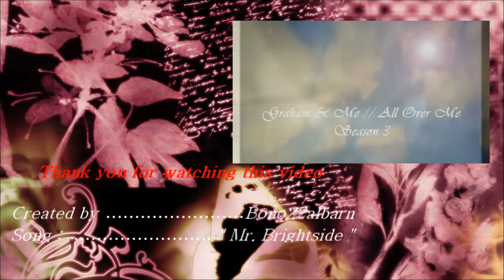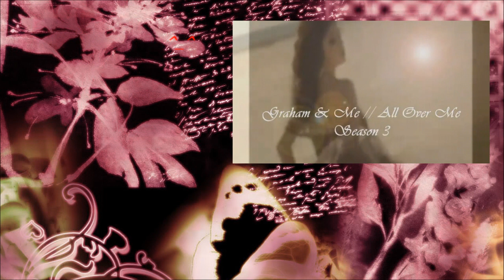Mr. Brightside // Damon&Graham Series Tribute !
This video is a little payback to a video Milkncookiesluv  has made for me, Link down below to see it :
And this video is a bit of a comedy Romance , involving two different series combining into one.
Plot :
Graham & Jo have a great time together as a couple though Jo feels really uncertain of herself because she has been doing things behind graham's back. Which then Graham remembers a dream he had of seeing JO going to someone else's place, which he dreamt that Jo is cheating on him with his best friend Damon. Though he was dreaming about it , it just made him feel sick to the stomach just imagining .
Same thing for the next part of the story but on Damon's side of the series. Though in the end , the boys spend time with their girlfriends . But Even though Jo & Diane spend time together as sisters , Graham & Damon feels really awkward with each other in spending too much time with them.
So this video is Dedicated to Milkncookiesluv & Photographybabe4life . And also to all of the people i've made a Shout out to in the video . ^_^ I hope you like this video ^_^ In this video , I used the song "Mr. Brightside" by the Killers . Please post a comment on and Enjoy !!!